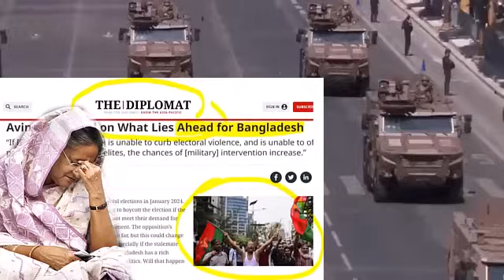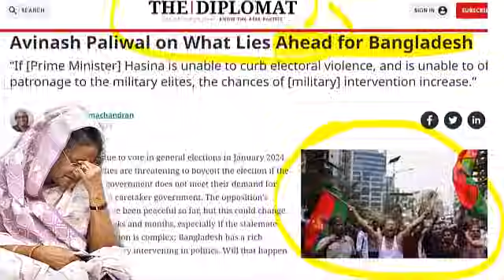হাসিনার ব্যর্থতা এবং তার দলের অপকর্মের দায়ভার সেনাবাহিনী বহন করতে চাইবে না ! দেখুন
বাংলাদেশের নির্বাচনে শেষ পর্যন্ত ভারত, আমেরিকা, চীনের ভূমিকা কী হবে?

লাইক কমেন্ট ও সেয়ার করে সাথেই থাকুন। দেখতে থাকুন বাংলাদেশের রাজনীতির সর্বশেষ খবর ।